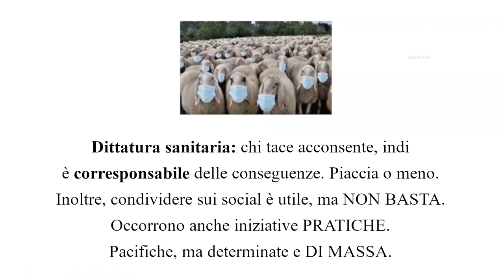Ignavi corresponsabili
(video con immagine fissa).  Visualizzazioni manipolate dai massoni di you tube.